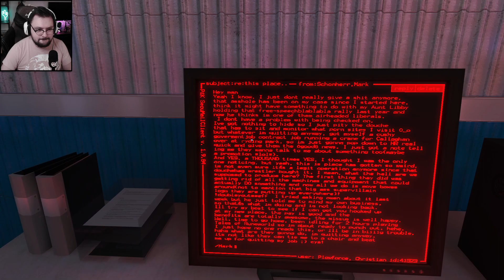Опасные ребята Θ Mirrors Edge Прохождение #6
Продолжаем с Вами прохождение игры под названием Mirrors Edge

Об игре:
Действие игры происходит в антиутопичном городе недалёкого будущего, в котором средства связи контролируются государством. Единственный способ передать сообщение, избежав надзора, — прибегнуть к услугам «Бегущих», к которым принадлежит и главная героиня игры Фейт